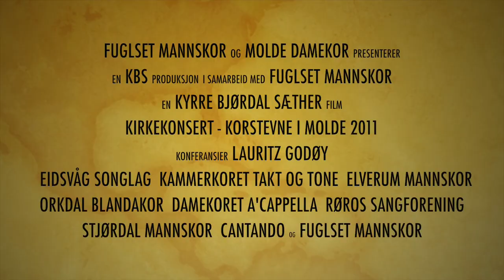Korstevne Molde 2011 - Teaser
I mai 2011 arrangerte Molde Damekor og Fuglset Mannskor et svært vellykket korstevne i Molde. Kirkekonserten fra Molde Domkirke, lørdag 28.mai ble filmet og kommer for salg til alle deltagende kor i august! Bestilling gjøres gjennom Fuglset Mannskor.